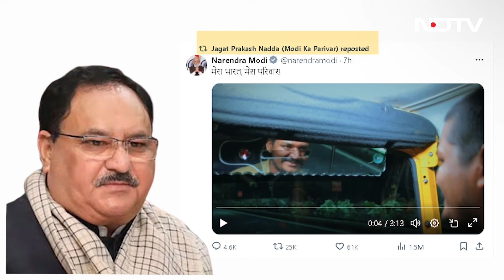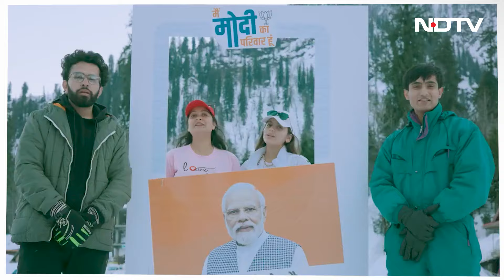Lok Sabha Election 2024: मेरा भारत, मेरा परिवार कैंपेन जरिए राजनीतिक वंशवाद पर PM Modi का हमला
Lok Sabha Election 2024: लोक सभा चुनाव की तारीखों का ऐलान होने के ठीक पहले प्रधानमंत्री नरेंद्र मोदी (PM Narendra Modi) ने मेरा भारत, मेरा परिवार कैंपेन की शुरुआत करते हुए सोशल मीडिया पर इस कैंपेन का थीम सॉन्ग जारी किया है… इस वीडियो में मोदी सरकार की किसान सम्मान निधि ...हर घर नल..., उज्जवला और पीएम आवास जैसी योजनाओं को दिखाया गया है...प्रधानमंत्री द्वारा जारी इस इस वीडियो को  भाजपा अध्यक्ष जेपी नड्डा (JP Nadda) और केंद्रीय सूचना मंत्री अनुराग ठाकुर (Anurag Thakur) ने भी सोशल मीडिया पर शेयर किया है. पटना (Patna) में महागठबंधन की रैली में राजद सुप्रीमो लालू यादव (Lalu Yadav) ने कहा था कि पीएम मोदी का कोई परिवार नहीं है... लालू के इसी बयान के बाद से बीजेपी नेताओं ने मै हूं मोदी का परिवार कैंपेन चलाया था ... और अब इसी मुद्दे को लेकर  लोक सभा चुनाव की तारीखों का ऐलान के ठिक पहले मेरा भारत, मेरा परिवार कैंपेन शुरु करते हुए प्रधानमंत्री ने यह थीम सॉन्ग जारी किया है...